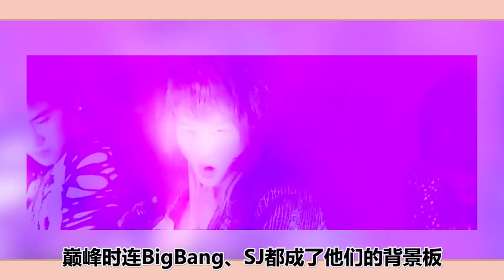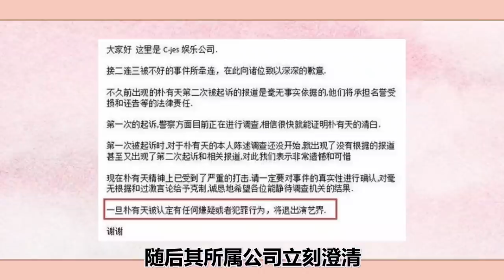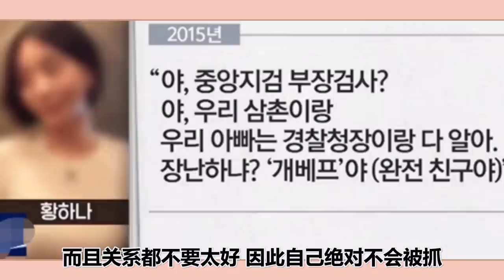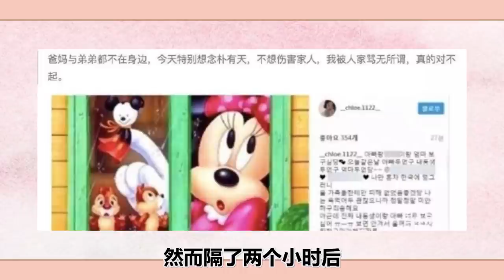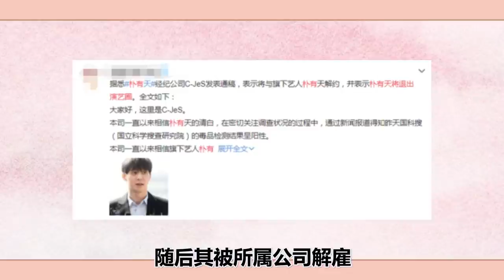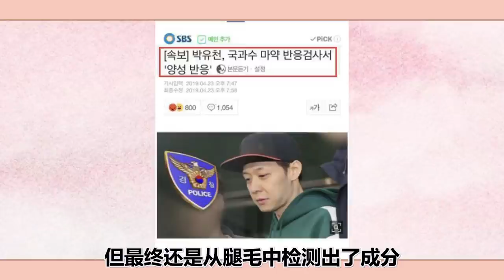紅過宋仲基卻深陷吸y醜聞，今爆劈腿50女睡人妻，從頂級偶像被全民抵制，樸有天到底怎麼了#圈內小師姐#樸有天#東方神起#Park Yu Chun#Micky Park Yoochun# 樸有煥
2023年必追的高質量韓劇！朴敘俊韓素希、李敏鎬孔孝真驚喜合作，《阿斯達年代記》、《Sweet Home》等熱劇迎來第二季！
紅過宋仲基卻深陷吸y醜聞，今爆劈腿50女睡人妻，從頂級偶像被全民抵制，樸有天到底怎麼了

圈內小師姐 樸有天 東方神起 Park Yu Chun#Micky Park Yoochun# 樸有煥